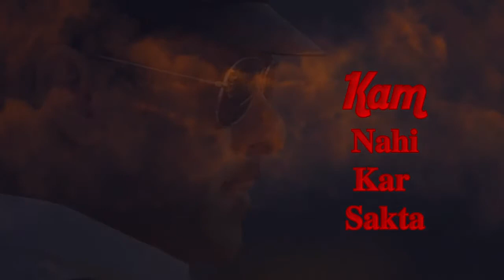Proud to Be a Bhartiya I Salman khan Bharat Star Cast with Concept I Inspiring Video Ft. Bharat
hey doston ! its not a official video from the movie but & Well as a social responsibility khangyan always try its level best to motivate and inspire all of you, with this video khangyan take a initiative and create something to dedicated to our nation. Recently we all have seen the ‘s brilliant teaser of salman khan upcoming movie BHARAT. The storyline, concept and feel of the movie is looking so great! that we all are bhartiya first and our surname, religion or cast etc are secondary for our identity! In this video we are showcasing the main Starcast of the movie BHARAT creatively and delivering a small effort by using the plot & concept of the movie bharat to motivate you to inspire you and to feel proud to be an indian first! Proud to be a bhartiya! VANDE MATRAM ! JAI HIND ! JAI BHARAT!

Images credit : instagram

About Channel :
Khan Gyan is based on own life experience and it shares to the world. Its all about to motivate and inspire all the students, entrepreneurs and many other who want to live life better.